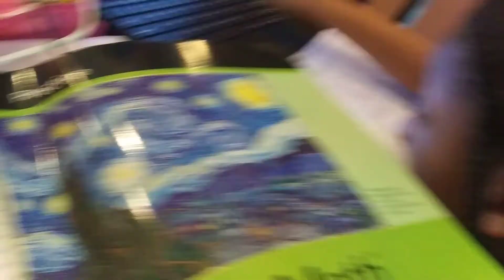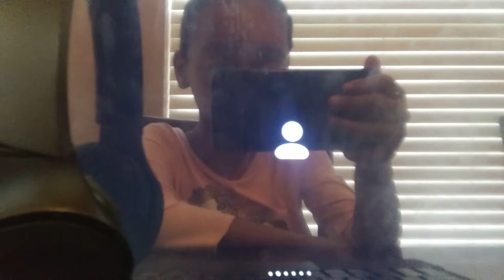Sisters are home schooled